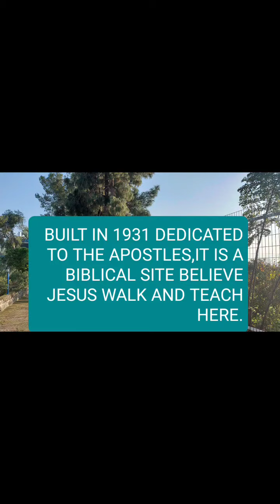MONASTERY OF THE HOLY APOSTLES OR GREEK ORTHODOX CHURCH. TIBERIA,ISRAEL